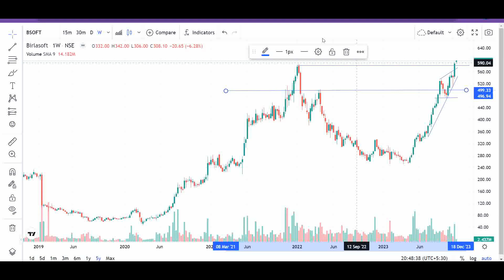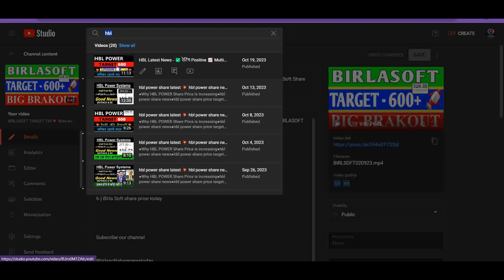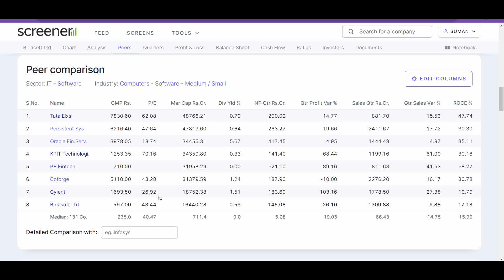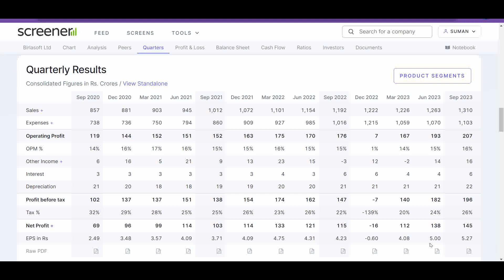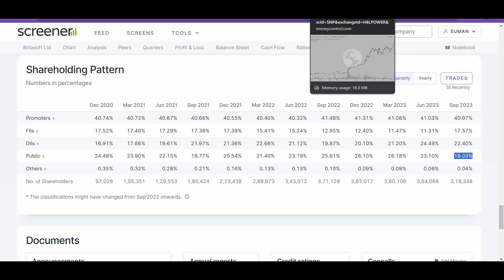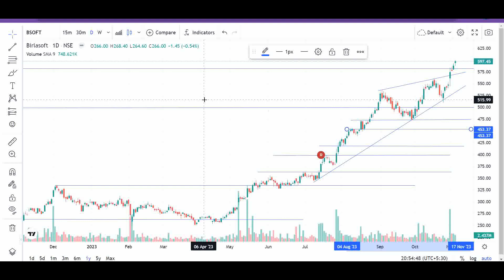BIRLASOFT TARGET 750💥 Birla soft Share latest news | Birla Soft Share price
BIRLASOFT NEW TARGET FOR SEPTEMBER💥 BIRLASOFT SHARE Latest News 💥BIRLASOFT SHARE TECHNICAL ANALYSIS

Topics Discussed In This Video :-)
1-) Birla Soft Share
2-) Birla Soft share news today
3-) Birla Soft share latest news
4-) Birla Soft share price
5-) Birla Soft share analysis
6-) Birla Soft share price today

birla software share latest news
birla software share
birla software share analysis
birla software share latest news today
birla software share news
birla software share result
Software Stock
 Birlasoft Share Q1 Result 2024
Birlasoft Share Target price
 Birlasoft Share News
birlasoft Share,
birlasoft, birlasoft share analysis,
birla, birlasoft Stock analysis, birlasoft investing in mutual fund, birlasoft breaking news,
 birlasoft share analysis,  birlasoft Stock analysis,
 Birla soft, birlasoft target, birlasoft company analysis,
 IT sector company,
 small cap company,
 Debt free stock company
best share
best share market course in india
best share market youtube channel